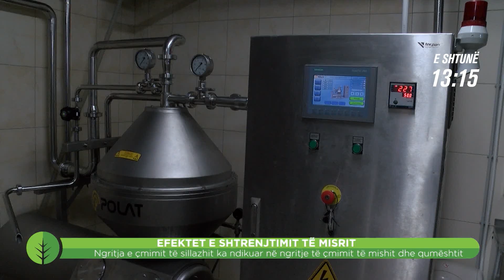Promo - Toka - Efektet e shtrenjtimit të misrit